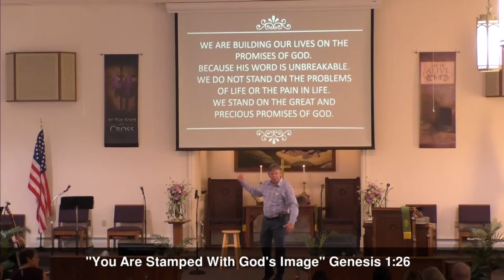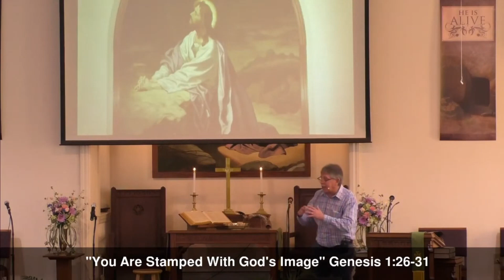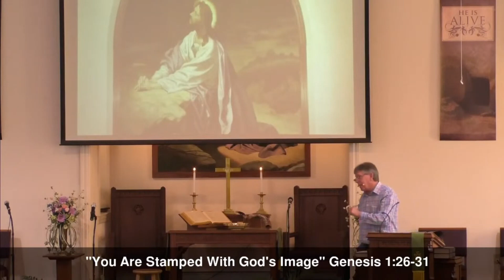6/11/23 You Are Stamped With God's Image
6/11/23 "You Are Stamped with God's Image" sermon on Genesis 1:26-31 given by Pastor Bob Huber.